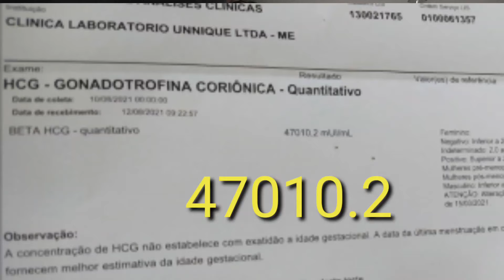FUI PEGA MEU EXAME / MINHA RECUPERAÇÃO COMO TOU INDO / MINHA BARRIGA TA DIMINUINDO ??